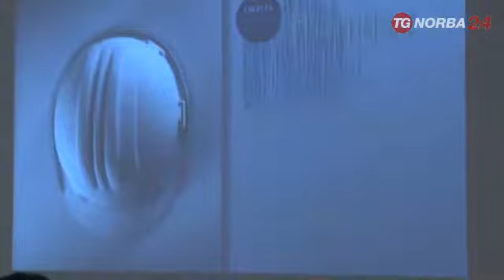TELENORBA TG24 - Fondi Inail per le imprese lucane - (14-05-2018)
Fonte: TELENORBA